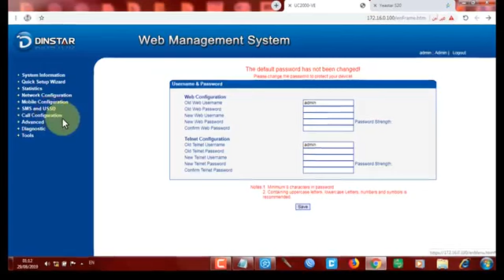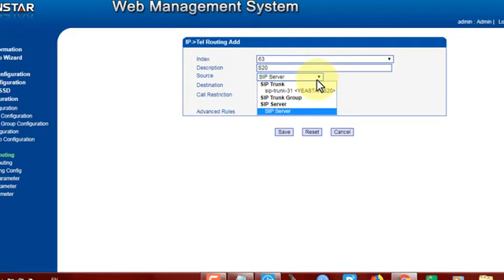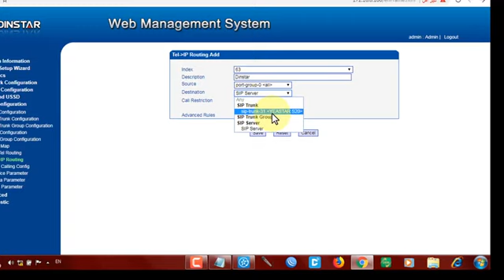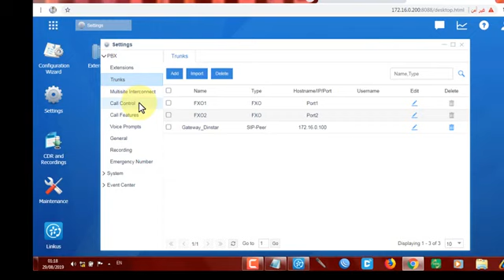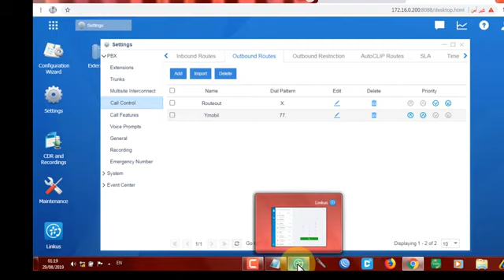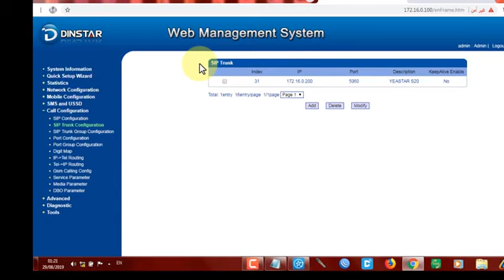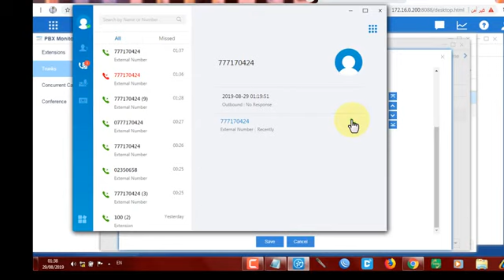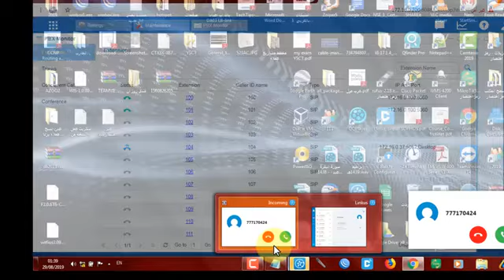integrate Dinstar CDMA gateway with IPBX Yeastar S20 كيفية ربط جيتواي مع بداله ياستار م مطيع المحيا